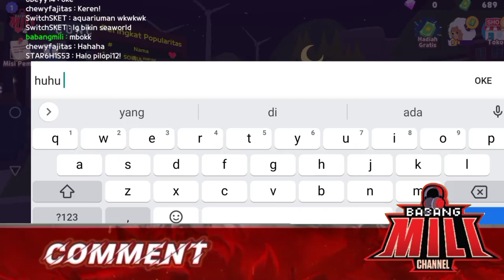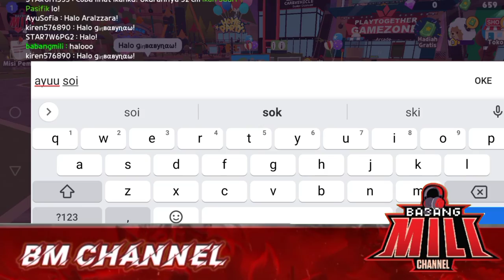Naik Odong Odong | Ketemu Odong Odong | TUKANG ODONG ODONG KELILING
Mari teman -teman yang baik hati,,sabtu minggu waktunya kita bermain, biasanya ada tukang odong odong keliling komplek, rumah, dan di jalan banyak, dan harganya pun murah meriah , teman -teman sudah bisa naik odong odong, oh ya teman-teman,, biasanya ada lagunya juga loh,,jadi makin seru,

yuk kita main odong odong bareng dan seru seruan,

Naik Odong Odong,Adel Kak Nunuk odong odong,artis cilik GNP Koleksi Abadi, Lagu Taman kanak-kanak, Lagu anak-anak,lagu anak indonesia, teen adel,adelia teenbelle,balita anak bermain hiburan,anak lagu anak paud,drama badut,drama badut badut,boboiboy badut jadi tukang odong odong,badut naik odong odong,badut boboiboy jadi tukang odong odong,naik odong odong